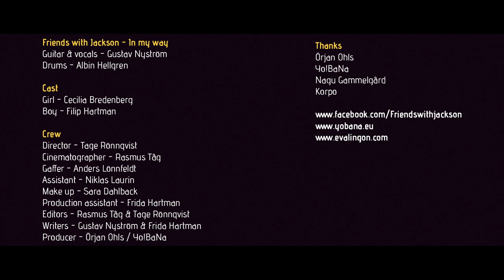Friends With Jackson (Official Music Video) - In My Way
The Official Music video for Friends With Jacksons track: In My Way

Storyline: Gustav Nyström & Frida Hartman

Special thanks to: Veijo Mäki, and Yo!BaNa

Cast: Boy: Filip Hartman
          Girl: Cecilia Bredenberg

Video made by: Eva Lingon.